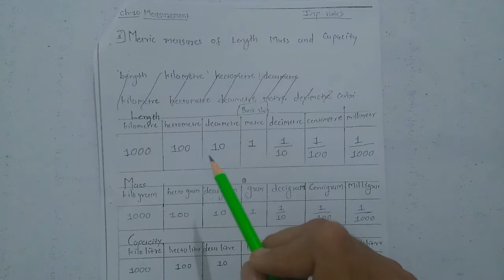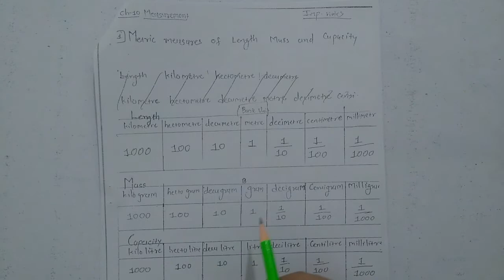Std-4th,maths,ch-10 Measurement, Revision, video 1